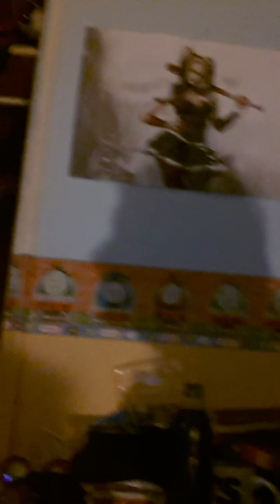Themightydart13 reacts fifa 16 cm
A random vid of me screaming at fifa in my Bristol Rovers career mode. The match itself  was vs juventus and I went on to lose the semi final.